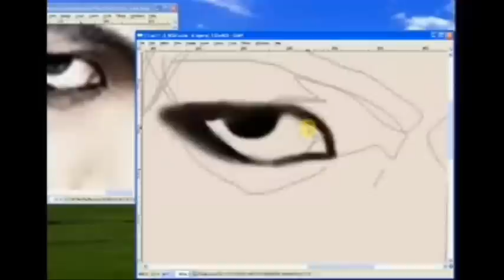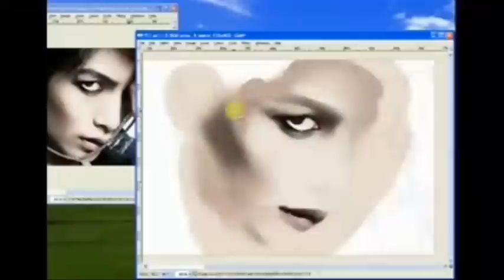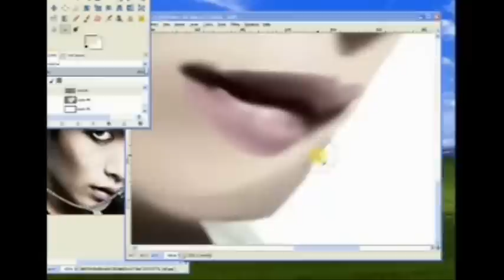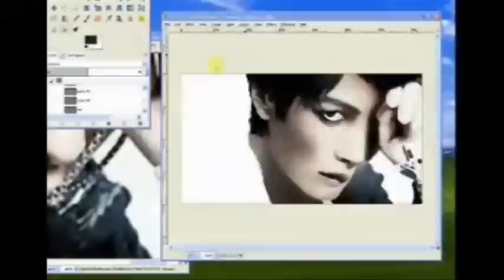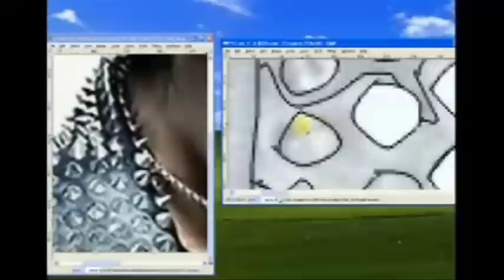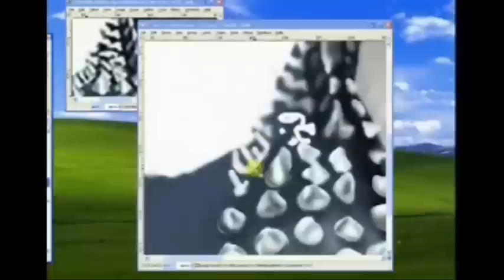Lee Minki Speedpaint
Made using Gimp 2.8
Song: Epilogue (Dear Friend) - Lee Sang Hoon
Not In Love - Lee Minki
Elapsed time: 6hr 8min